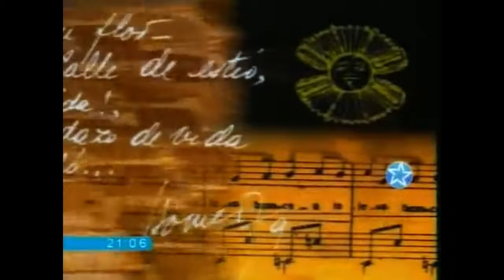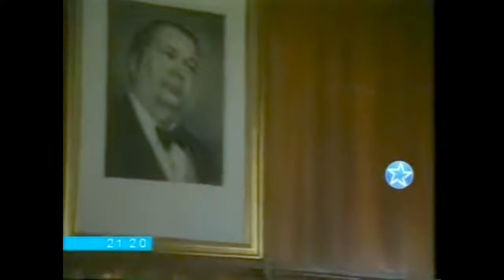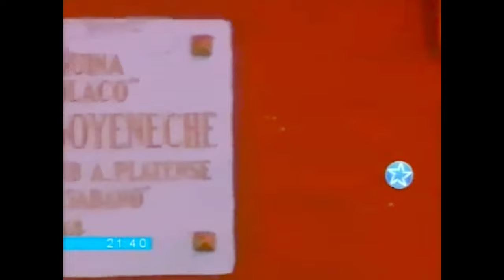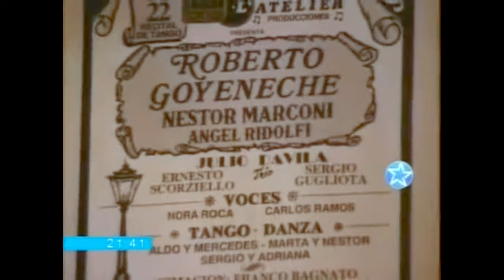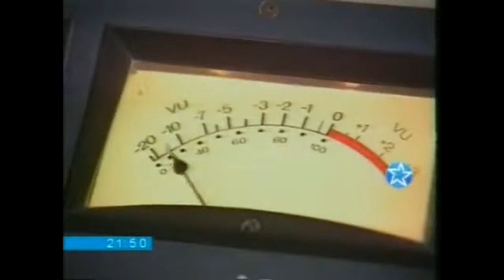Roberto Goyeneche - Biografía canal Volver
Algunas interpretaciones fueron silenciadas por derechos de autor.